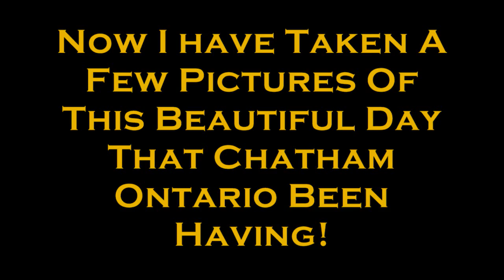Spring Video #3 ( May 12th 2009)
This week i thought about doing a wonderful spring video as there was beautiful weather outside today:

Narcissus